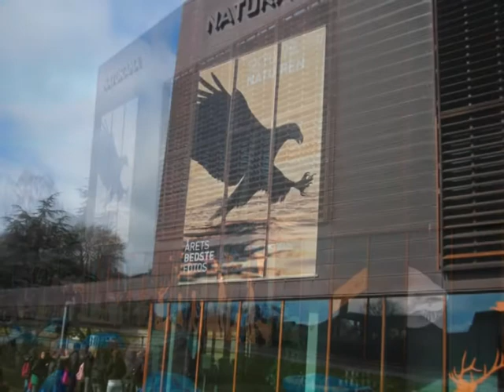scuola media chiarano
danimarca marzo 2010